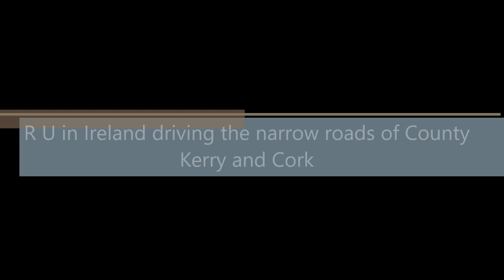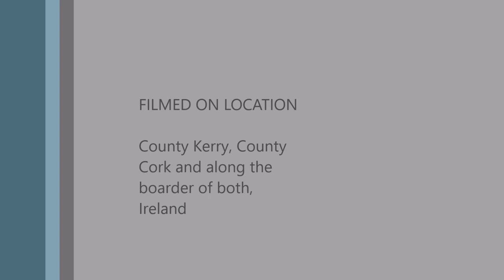Driving Narrow roads of County Kerry and Cork in Ireland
I have put together some of the gorgeous sunny drives around Cork and Kerry to give you an idea of the country roads in Ireland!

R U in Ireland?

EBooks

A Journey through Ireland

Pictures from all the filming locations are available for sale from Shutterstock